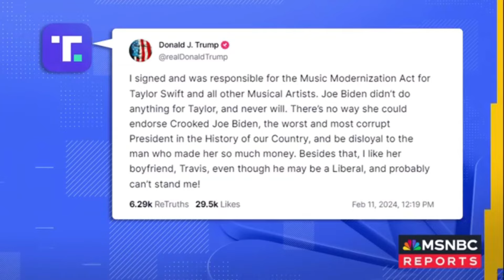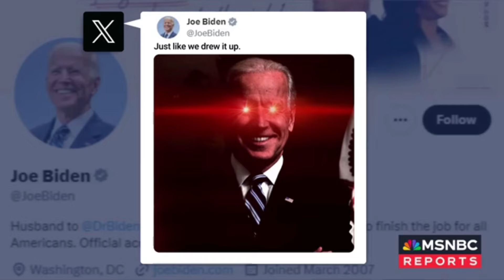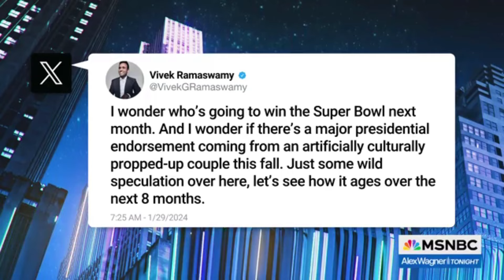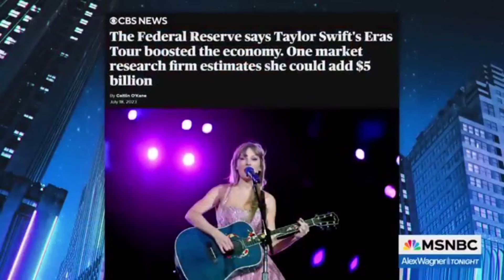BREAKING! Trump DROPS OUT OF 2024 ELECTION AT EMERGENCY PRESS CONFERENCE